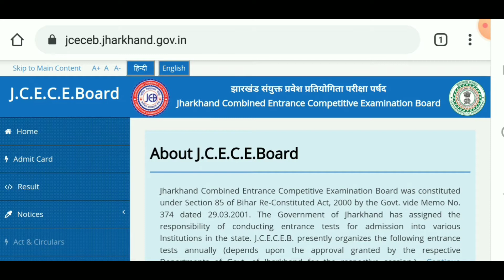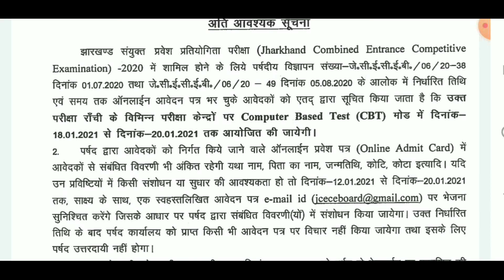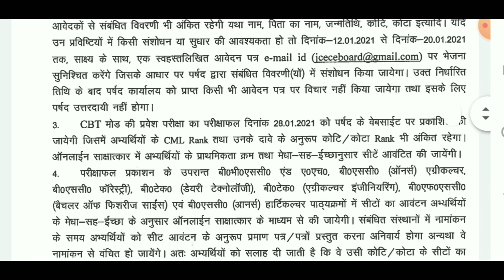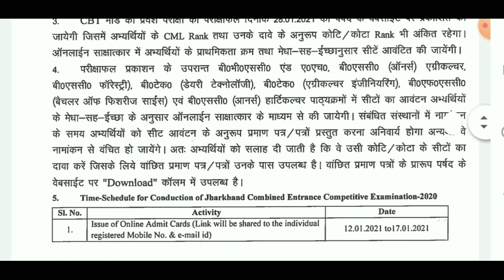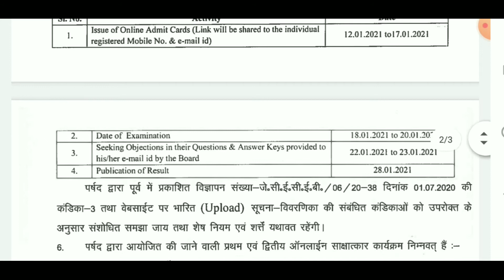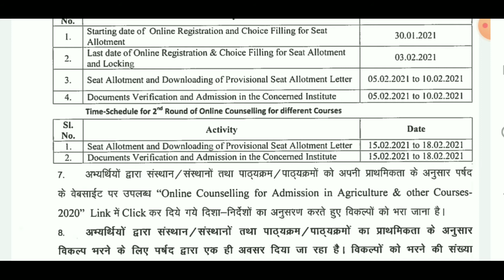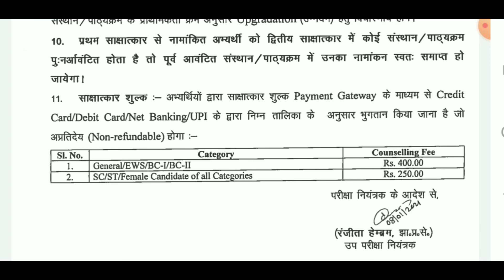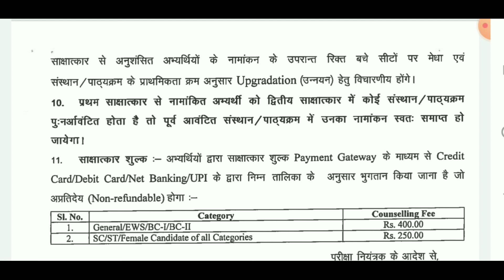Jcece Agriculture/forestry/Bvsc/AH of exam date/Admitcard/Result/Counseling 2020-21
jceceb.jharkhand.gov.in

any queries or doubt comment in comment box or whatsapp in 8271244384

Priman Classes welcome everyone.